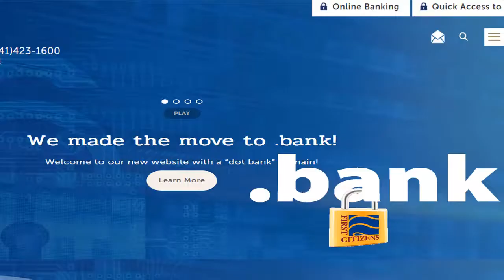Citizen Bank Promo Video new